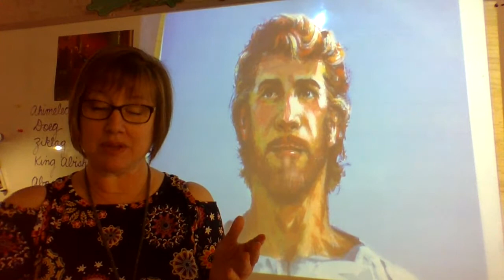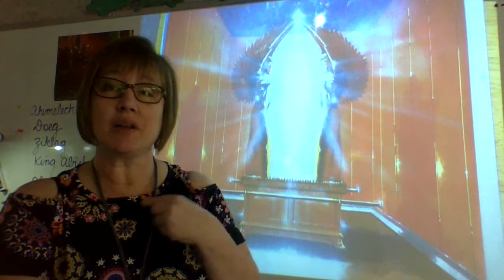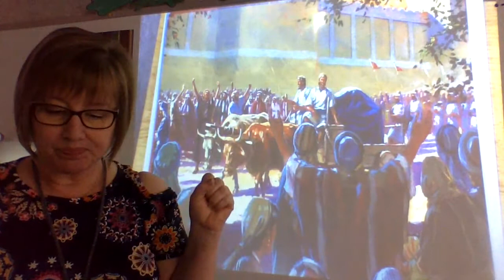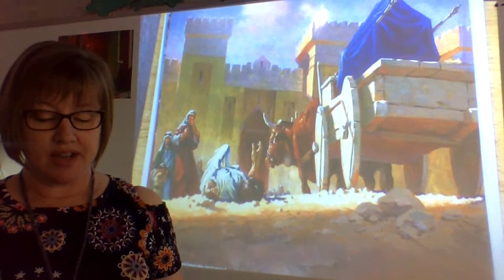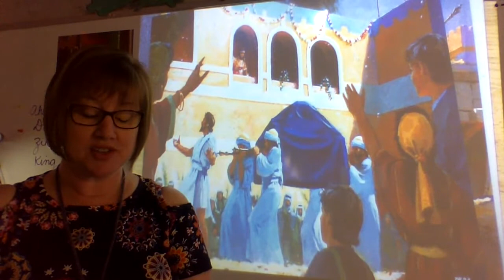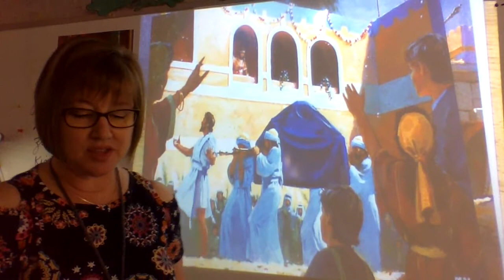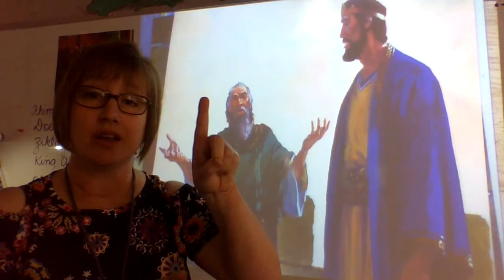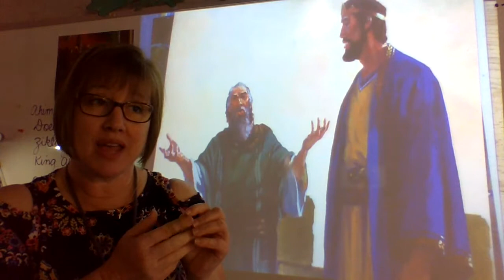David Returns the Ark